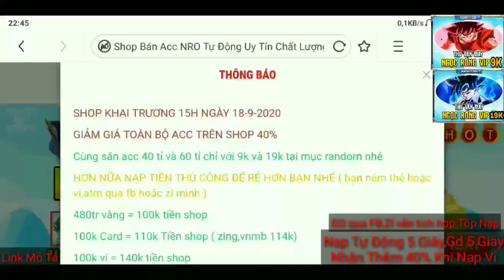NRO Teamobi | NRO Lậu Và Bài Học Bị Mất Lòng Tin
💠Zalo: 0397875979 và Facebook nhận các dịch vụ sau
🔸 Nhập nick đăng ký ảo 10 sever
🔸 Nhập nick Liên Quân TTT, Số đổi
🔸 Bán vàng ngọc sv5 sll giá rẻ
🔸 Nạp SMS game, thẻ tuần, thẻ tháng
🔸 Đổi lúa, gạch thẻ, gdtg phí siêu rẻ

🔸 Cam kết giá chỉ rẻ bằng 1/2 các shop khác
🔸 Shop không có CTV 100% do mình bán nên mình hoàn toàn chịu trách nhiệm
🔸 ĐẶC BIỆT: Nạp tiền qua FB, ZL được khuyến mãi 20 - 40% (100K vt được 120k shop, 100k ví nạp shop được 140k)
🔸 Hoàn tiền lên tới 90% khi chơi chán acc và bán lại cho shop
🔸 Cam kết chỉ bán nick Đăng ký ảo (đối với nro), trắng tt hoặc số đổi (đối với LQ)

💠Mình là Boss 12 Group lớn nhỏ từ 1k thành viên đến 1 triệu thành viên:
Mình Thường Live Game, Chia Sẻ Một Số Mẹo Kinh Doanh Và Cuộc Sống Thường Ngày Ở Đó